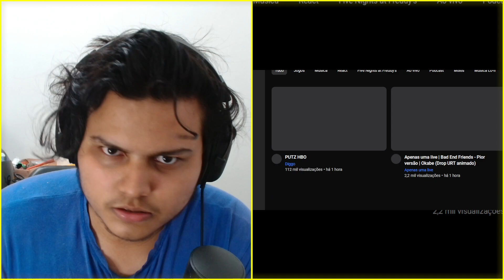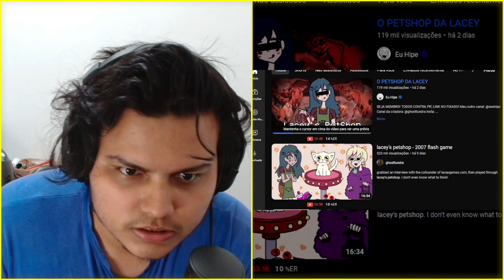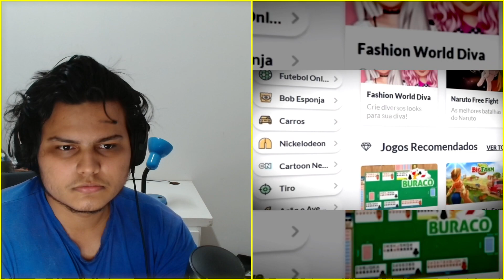isso ta ficando cada vez pior... - [muliro reações]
📽️ Video Reagido ➔ O PETSHOP DA LACEY